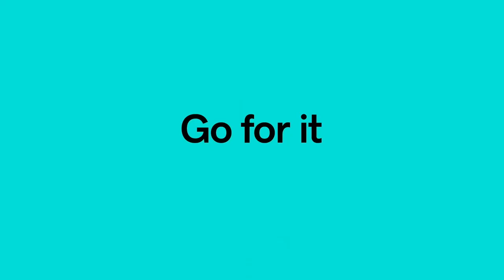Back yourself and go for it with GoDaddy Winter Olympic Ambassador Jarryd Hughes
Whether you’re starting a business or chasing Olympic glory, just back yourself and go for it, with GoDaddy. The official Website Builder Partner of the Australian Olympic Team.

Featuring GoDaddy Australia’s Winter Olympic Ambassador Jarryd Hughes, Snowboard Cross